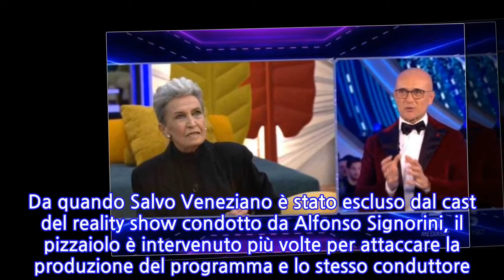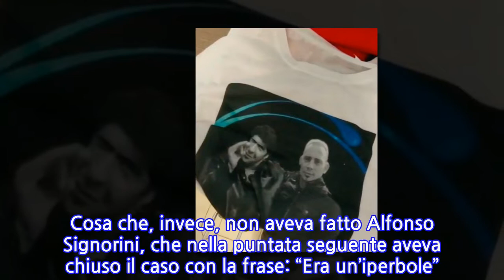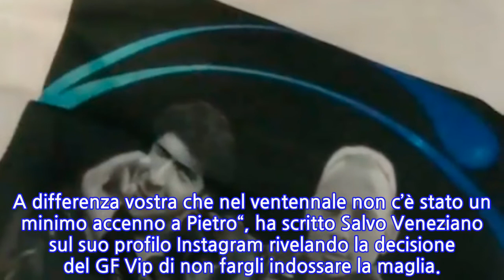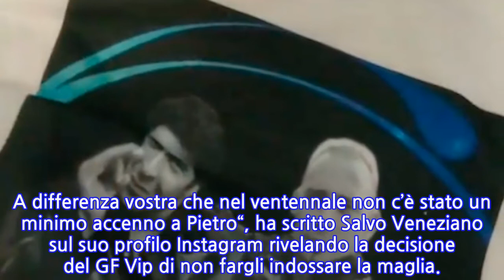“Dobbiamo sequestrarla”. Salvo Veneziano: la rivelazione sul suo ingresso al GF Vip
È uscito nel modo peggiore Salvo Veneziano, il concorrente de “Il Grande fratello Vip”. Vent’anni dopo l’edizione numero uno, dove si classificò secondo, raccogliendo un successo strepitoso tanto da renderlo ancora oggi, titolare di una catena di pizzerie, per tutti “Salvo del Grande fratello”, il concorrente è stato espulso dal reality show a causa delle frasi sessiste pronunciate nei confronti di un’altra concorrente, l’influencer Elisa De Panicis. Da quando Salvo Veneziano è stato escluso dal cast del reality show condotto da Alfonso Signorini, il pizzaiolo è intervenuto più volte per attaccare la produzione del programma e lo stesso conduttore. È successo con Barbara Alberti, che aveva descritto Pasquale Laricchia con parole molto forti. “Ieri sera esprimeva un’aggressività e un odio, aveva una faccia da assassino”, aveva candidamente detto la scrittrice, per poi rincarare la dose. “Ci avrebbe ucciso tutti, esprimeva un’aggressività e un odio…Perché lui è troppo esibizionista per rinunciare a questo. Però odia le donne, lui farà qualcosa di male alle donne”. Insomma, la Alberti non si era certo trattenuta nell’esprimere il suo giudizio e per questo motivo il web si era scatenato. Cosa che, invece, non aveva fatto Alfonso Signorini, che nella puntata seguente aveva chiuso il caso con la frase: “Era un’iperbole”. Salvo Venziano fuori, mentre il caso Barbara Alberti era finito a tarallucci e vino. Stessa cosa per il caso Wanda Nara, quando la stessa concorrete l’aveva descritta ”Mostro”. E ancora le parole di Antonella Elia e Antonio Zequila contro Valeria Marini. Insomma, le occasioni non sono mancate, ma in questi casi nessuno è stato espulso o sgridato. Cosa che, ovviamente, ha fatto arrabbiare Salvo Veneziano che ha sempre parlato di ”due pesi e due misure”. Ora l’ex conorrente torna alla carica e rivela un altro aneddoto riguardante il Grande Fratello Vip. In occasione del suo ingresso nella casa, Salvo avrebbe voluto indossare una t-shirt per onorare il ricordo di Pietro Taricone, ex concorrente del primo Grande Fratello morto in un incidente col paracadute.   “Dobbiamo sequestrarla perché può condizionare il pubblico a tuo favore. Testuali parole. Non è una maglia che può fare la differenza. Era portare lui con me dentro la casa. A differenza vostra che nel ventennale non c’è stato un minimo accenno a Pietro“, ha scritto Salvo Veneziano sul suo profilo Instagram rivelando la decisione del GF Vip di non fargli indossare la maglia.
INFORMATION
• Source: caffeinamagazine